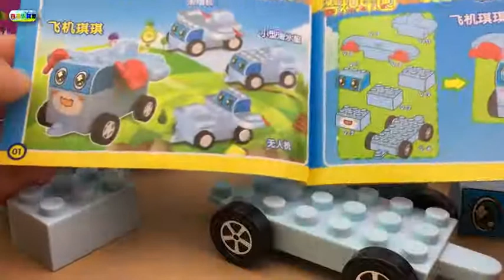奇积乐园益智拼装，小猪佩奇组装积木玩具！